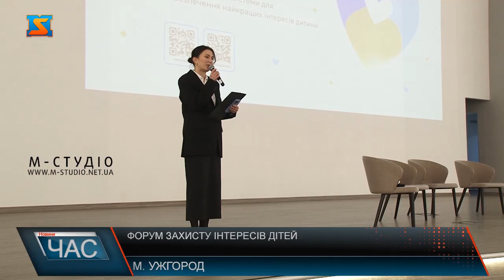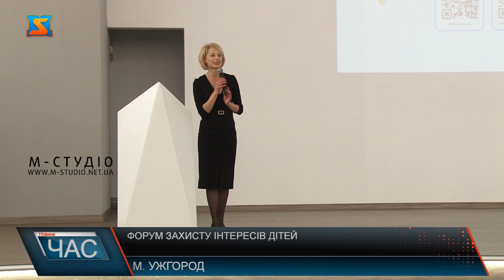Форум захисту інтересів дітей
«З дитиною, для дитини, заради дитини» - такій темі присвятили форум в Ужгороді. Мета – забезпечити оптимальні умови розвитку та добробуту кожній дитині. Потрібна взаємодія та об'єднання зусиль, аби створити скоординовану системи, де інтереси дитини - головний пріоритетом. Для цього зібрали усіх дотичних фахівців краю. Панельні дискусії актуальні під час війни стали платформою для обімну досвіду учасників форуму.  Зокрема, Дитина в центрі всього, Потенціал держави, місцевого самоврядування і громадянського суспільства у сфері захисту дитини, Підтримка фахівців у сфері захисту дитини, Соціальні послуги для дітей в часі війни. Закарпаття у цьому плані сприятливий регіон, тому важливо налаштовувати громади на ефективну співпрацю і всіляку допомогу охочим всиновити дітей. Світлана Якімеліна каже, здебільшого потребують всиновлення діти підліткового чи старшого віку, часто це не одна дитина, а кілька споріднених – 4-6 дітей. Таку кількість закарпатські родини не готові приймати. За цей рік усиновлено на Закарпатті 51 дитина. Ще  місяць до кінця року і планують ще кілька. Це  вже більше, ніж за 2022 рік – мова про 49 дітей. У краї передбачена допомога - 50 тисяч грн на створення прийомної сім’ї та патронату, 100 для будинку сімейного типу. У ОВА краю, звітують, майже 1 млн грн залучили на підтримку з обласного бюджету, а зекономили 9!